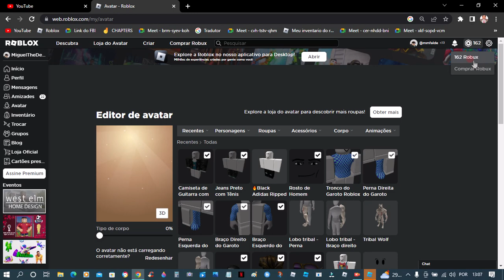HACKED MY ACCOUNT!! 😭😭 THEY SPENT MY ROBUX!!!... WHY THIS HAPPENS TO ME :(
Now i don't have robux :,(